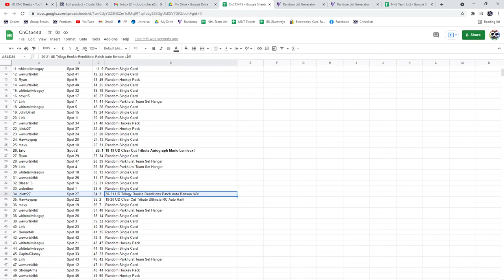Lemieux Auto Hockey Chancer Break - C&C GB #15,443